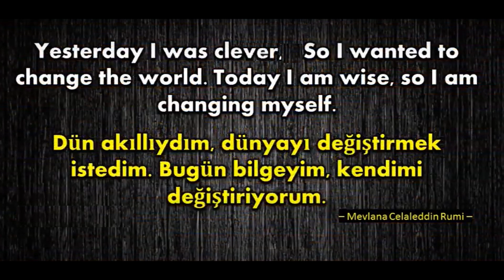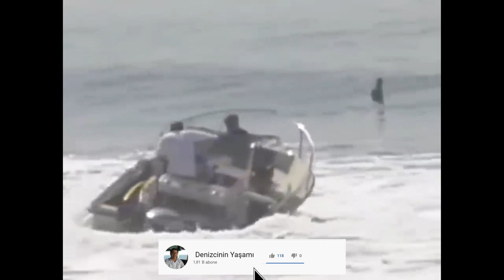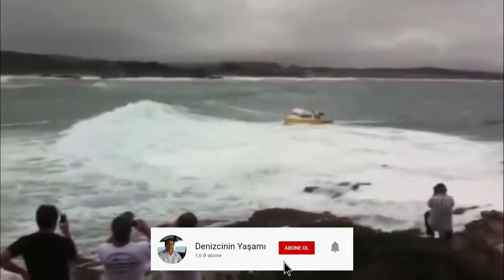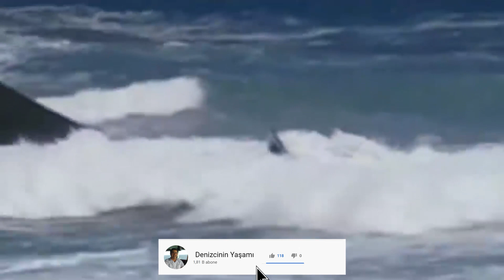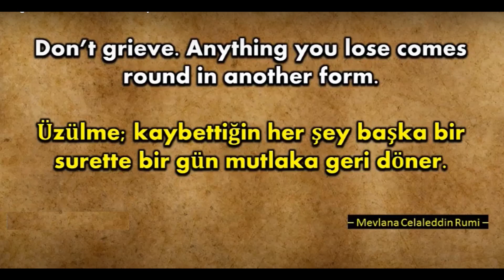Boats Caught Inside Massive Waves / Küçük Tekneler Dev Dalgalara Karşı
Small boats resisting against big waves.
Küçük tekneler büyük dalgalara karşı direnmeye çalışıyor.

a small boat on the ocean sending big waves into motion,
a small boat song,
a small boat made of paper poem,
a small boat in the ocean song,
a small boat on the ocean making big waves,
small boat on the ocean sending big waves into motion,
150 hp on small boat,